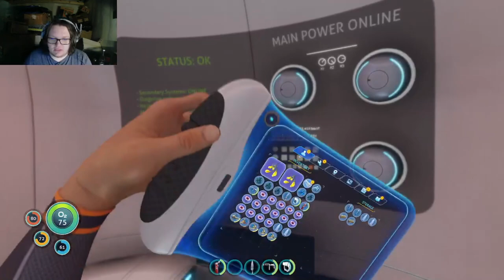Subnautica Ep 1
Today I explore this alien planet after our ship is mysteriously exploded out of the sky! Join me in exploring the planet and seeing all kinds of weird and exciting things along the way.